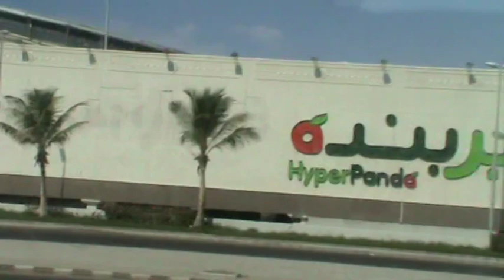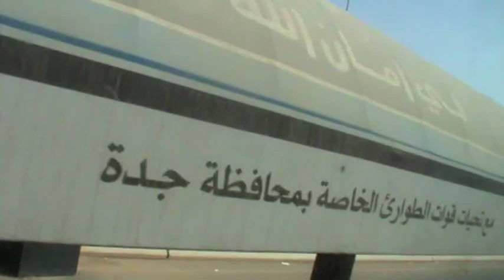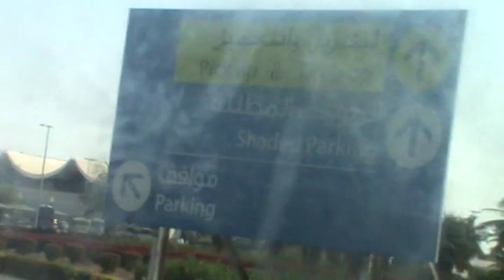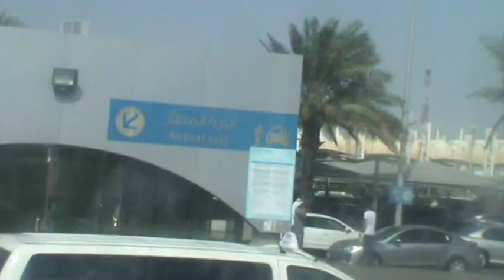Umrah R. 2013